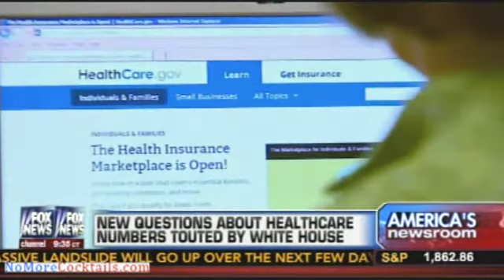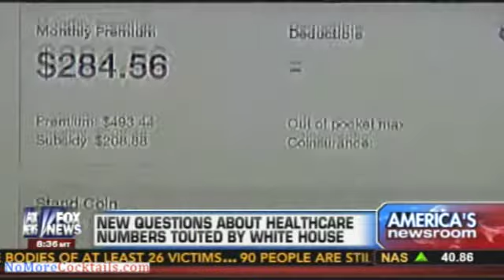Rep. Marsha Blackburn says the Obama Administration is lying about enrollment numbers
he Obama administration now says more than 6 million people have signed up for Obamacare, Rep. Marsha Blackburn (R-Tenn.) says the White House is lying about the data.

"I think that they are lying to us about who has paid, who has not paid, who is getting subsidies...They don't want to give us the numbers," she said. "The way they are surveying this (web)site -- you know they are trying to cover things up."

"We don't know how many of the 6 million previously had insurance and were just forced into the Obamacare program; we don't know how many have paid...we don't know how many are the young/healthy that you have to have to make it actuarially work; we don't know how many were Medicaid or how many got subsidies.

"And those are the five questions that you have to have answers to before you can say how many new people came into the system."

Blackburn said if HHS's "new math" doesn't add up, it shows how unsuccessful Obamacare really is -- and how much more expensive it will be than originally estimated.

"What they've forgotten is, this is not their money. It is taxpayer money. Taxpayers want us to get to the bottom of it."

The administration is withholding information to obscure the fact that "this whole exercise is about transferring the health insurance marketplace to the federal government and about (a) single-payer system and federal government control of all healthcare," Blackburn said.

"And they need to tell us the truth. They need to stop hiding behind all these shifting numbers and they need to say, look we tried it --  it's not worked; it's going to end up costing tens of millions of dollars over what we thought it was going to be, just to get people to the website. We need to start over."